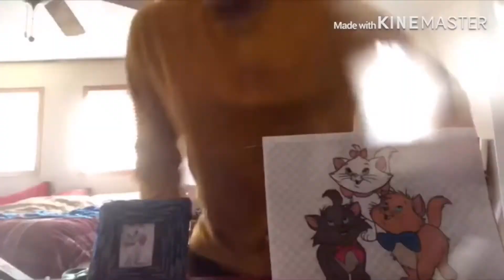Pharaoh from ancient Egypt explains what happens after you get mummified